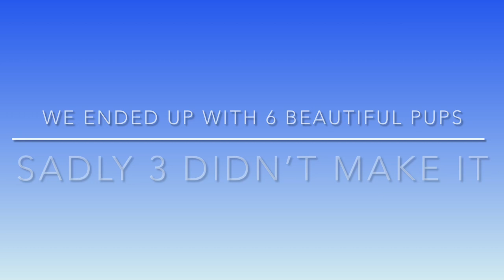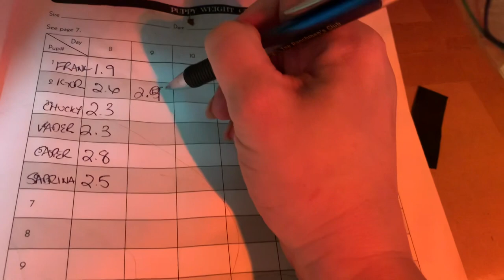Warning Graphic! Newfoundland Dog Gives Birth! 6 beautiful puppies!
Our dogs, Duncan and Millie, welcomed 6 beautiful pups into the world.
Watch what happened!

Steph